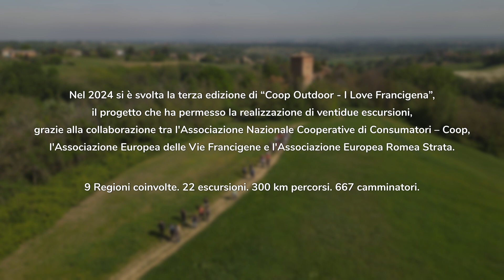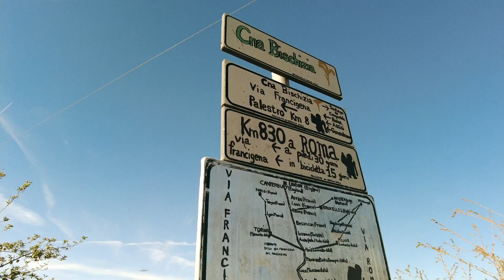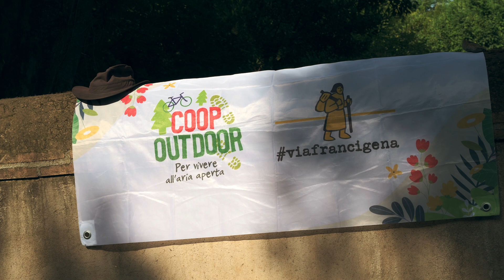Coop Outdoor 2024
Nel 2024 si è svolta la terza edizione di “Coop Outdoor - I Love Francigena”, il progetto che ha permesso la realizzazione di 22 escursioni, grazie alla collaborazione tra l'Associazione Nazionale Cooperative di Consumatori – Coop e l'Associazione Europea delle Vie Francigene.
Quest'anno “Coop Outdoor - I Love Francigena” ha portato 667 camminatori a percorrere l’itinerario francigeno, in aumento rispetto ai numeri del 2023 quando gli escursionisti erano stati 415, e ai 291 del 2022.
Le camminate sono state caratterizzate da molteplici obiettivi: informare gli escursionisti dell’impegno di Coop per la sostenibilità, esplorare le bellezze culturali e naturali lungo l’Itinerario e, infine, apprendere e mettere in pratica attività e piccoli accorgimenti per tutelare l’ambiente e la natura che ci circonda.
Le escursioni hanno interessato buona parte del territorio italiano della Via Francigena, coinvolgendo Piemonte, Lombardia, Emilia-Romagna, Liguria, Toscana, Lazio e Puglia, ma non solo: quest’anno si è unito al progetto anche l’Itinerario culturale della Via Romea Strata, che ha organizzato tre camminate, in Friuli-Venezia Giulia, Veneto ed Emilia-Romagna, realizzate grazie al prezioso supporto dell’Associazione Europea Romea Strata.